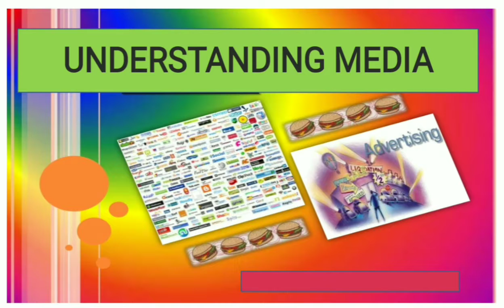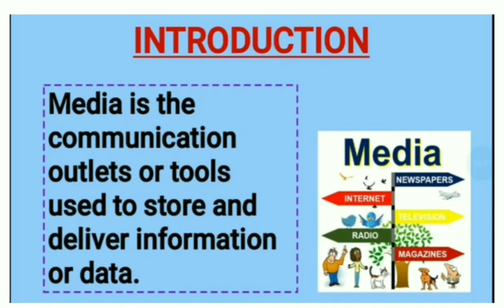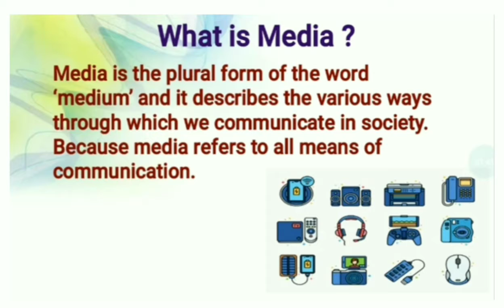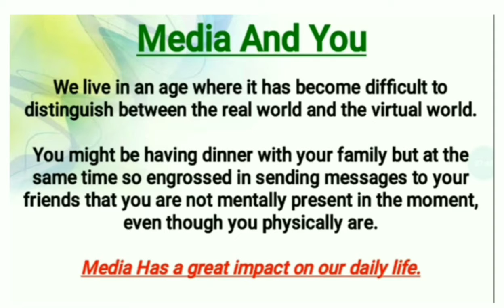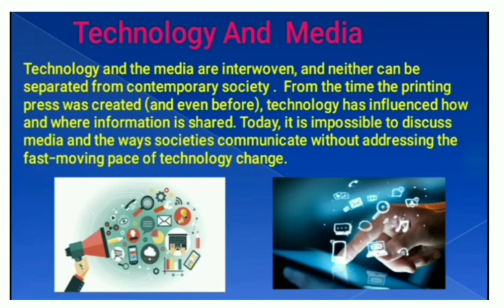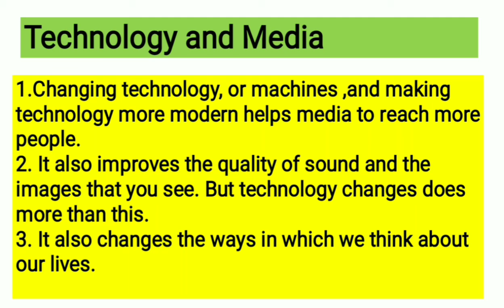Understanding Media Part-1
Chapter -6 Social and political life